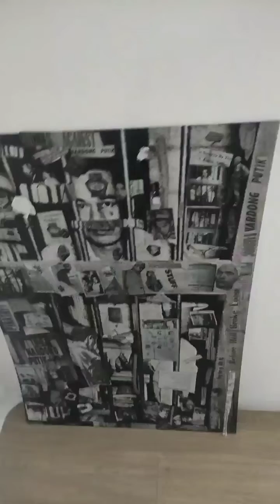𝐈𝐧𝐬𝐭𝐚𝐥𝐥𝐚𝐭𝐢𝐨𝐧 𝐬 𝐨𝐟 𝐃𝐢𝐫𝐞𝐜k 𝐊𝐡𝐚v𝐧'𝐬 𝐬𝐡𝐨𝐰 @𝐠𝐫𝐚𝐯𝐢𝐭𝐲𝐚𝐫𝐭𝐬𝐩𝐚𝐜𝐞